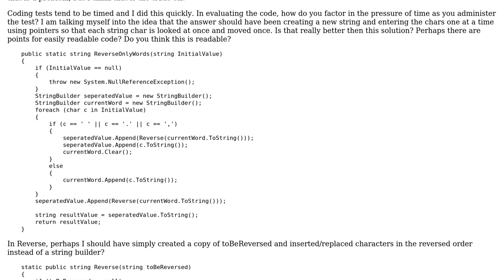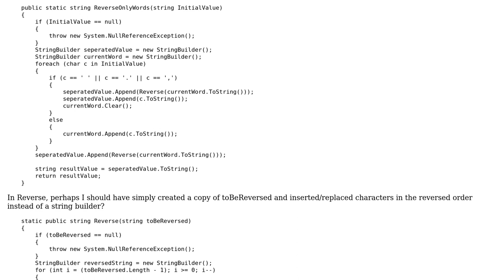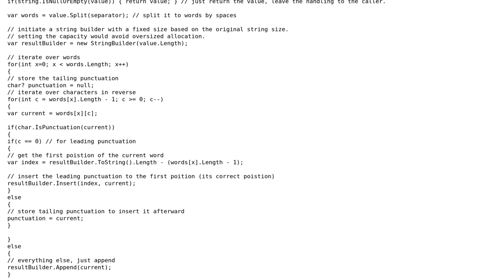Code Review: Reverse character order of substrings delineated by white space chars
With thanks & praise to God, and with thanks to the many people who have made this project possible! You are responsible for your own actions.